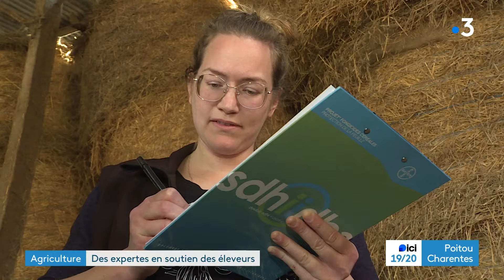Les techniciens agricole secondent les chefs d'exploitation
C'est un métier méconnu et pourtant essentiel pour aider les agriculteurs dans leur travail, celui de technicienne ovine et bovine. Dans la Vienne, depuis plus de 30 ans, une association propose ce service aux éleveurs.
Reportage de François Bombard et Elea Tymen
Intervenants :
- Audrey Chemin, technicienne ovine Association des éleveurs de la Vienne
- Xavier Jatiault, éleveur de moutons
- Stéphanie Trochon, technicienne bovine, Association des éleveurs de la Vienne